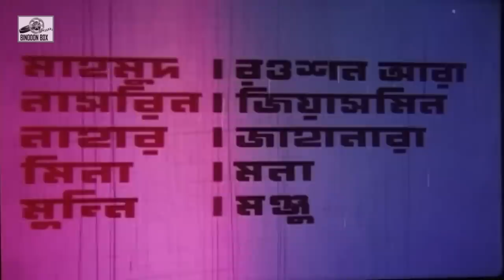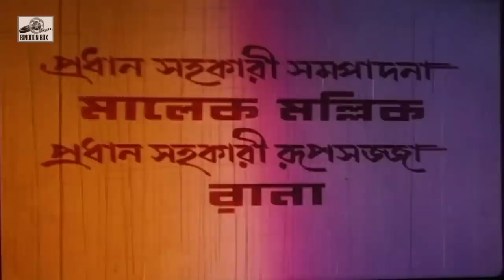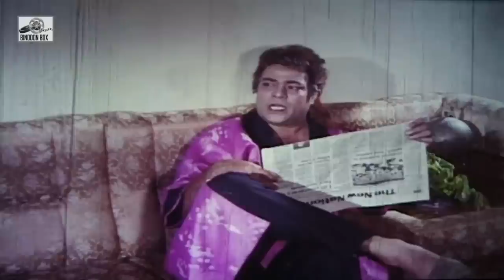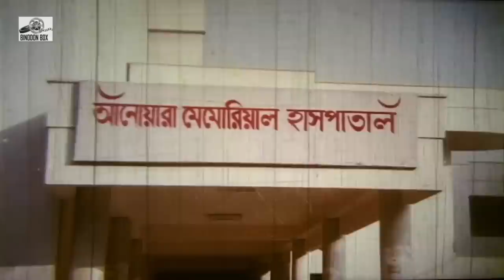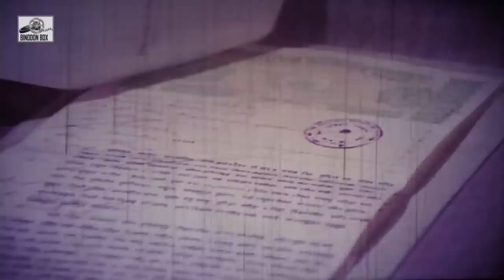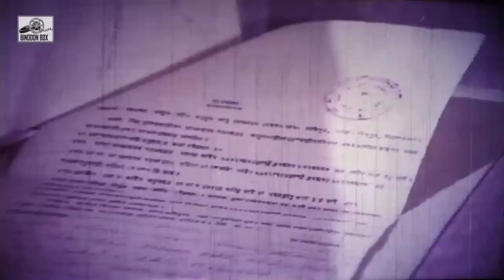Hotta ( হত্যা ) - Ilias Kanchan | Diti | Bapparaj | Rajib | Aruna Biswas | Bangla Full Movie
Bangla Full Movie : Hotta ( হত্যা )
 Star Cast : Ilias Kanchan | Diti | Bapparaj | Rajib | Aruna Biswas
 Dop : S.D. Babul
 Editor : Alauddin Alal
 Story : Nazim
 Dailouge : Saidur Rahman Tuku
 ScreenPlay & Direction  : S. Alam Saki
 Label : Binodon Box